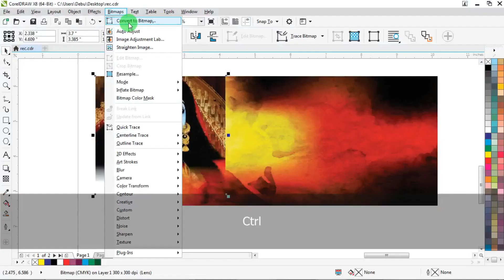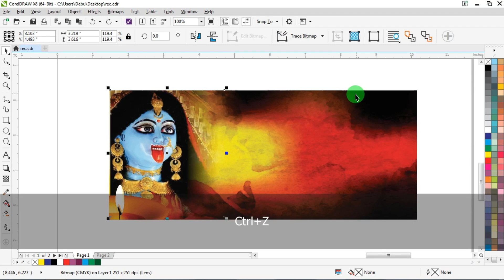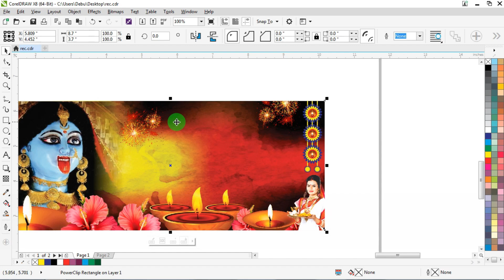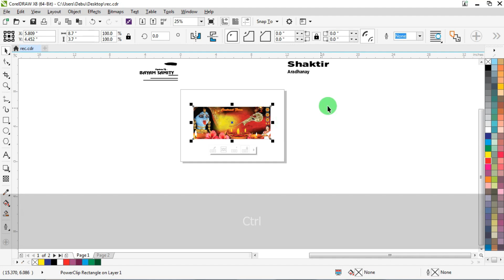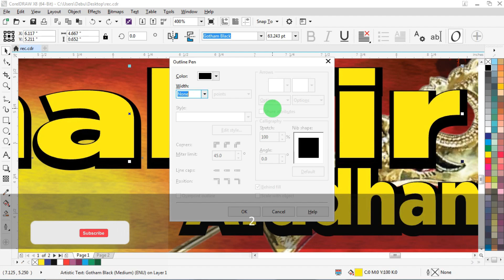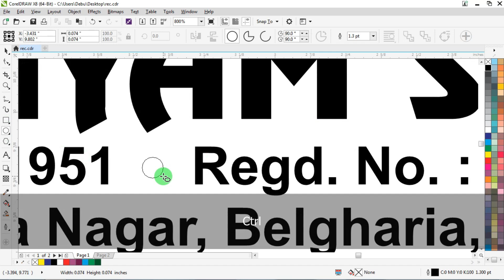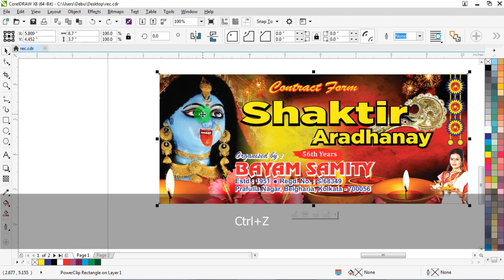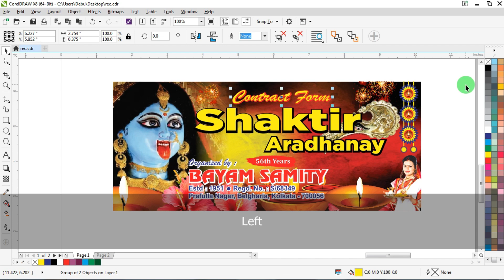Creative Digital Shyama Puja Contract Form Deisgn | CorelDRAW | PNG Clipart | Backgrounds | Free CDR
Creative Digital Shyama Puja Contract Form Deisgn
CorelDRAW Tutorial
PNG Clipart
Shyama Puja Backgrounds
Bengali

টেকপ্রো দেব চ্যানেলে আপনাদের স্বাগত। বন্ধুরা এই চ্যানেলে আপনারা গ্রাফিক্স ডিজাইন, ডিটিপি থেকে শুরু করে প্রায় সমস্ত ধরণের জব ওয়ার্কের কাজ করে দেখানাে ও শেখানো হয়। বিভিন্ন ধরণের বাংলা ফন্ট ও তাদের ব্যাপারে বিস্তারিত আলোচনাও করা হয়ে থাকে। বিশেষ করে যারা কোরেলড্র, পেজমেকার, ইনডিজাইন, ফটোশপ ব্যবহার করে তাদের জন্য বিভিন্ন টিপস ও ট্রিকস দেখানো হয় ভিডিওর মাধ্যমে। প্রতিটা জব ওয়ার্কের একটি র-ফাইল আমি আামার ভিউয়ারদের সুবিধার জন্য সবসময় ডেসক্রিপশন এ লিঙ্ক দিয়ে থাকি। আমি আমার ভিউয়ারদের ও নতুন শিক্ষার্থীদের সব সময় পাশে থাকার জন্য অঙ্গীকারবদ্ধ। কেউ যদি আমার টিউটোরিয়াল থেকে একটুও উপকৃত হয়ে থাকে তার জনো আমি নিজেকে গর্বিত মনে করব। সকলের সু-স্বাস্থ্য ও দীর্ঘ আনন্দময় কর্ম জীবনের শুভেচ্ছা জানাই । ধন্যবাদ।

Coreldraw tutorials
Online Education
Visiting Card
Business card design
graphic design
coreldraw x7
coreldraw 2022
DTP
Coreldraw training
Learn coreldraw
Identity card design
Certificate design
Flex Design
Banner Design
Leaflet Design
Poster Design
Xerox Offset
Offset
4 color offset
Screen Printing
Digital Printing
Bengali Tutorial
Free CDR
Vector Design
Vector File
Graphic Design Website
PNG  JPEG
Desktop Publishing
DTP Designs
Vector graphics
Graphic design
Illustration
Layout
Printing;
Typography